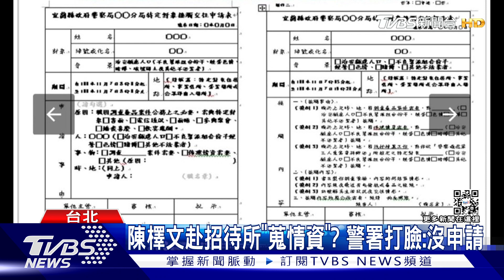陳檡文赴招待所「蒐情資」? 警署打臉:沒申請｜TVBS新聞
警大校長陳檡文與特定人士進入招待所，之前說是要蒐集白狼情資，卻被警政署打臉，發現當初沒有任何申請文件，也不曾回報給直屬上司，但如果真的要面臨懲處，礙於警大校長和警政署是平行單位，恐怕得由內政部來做決定。